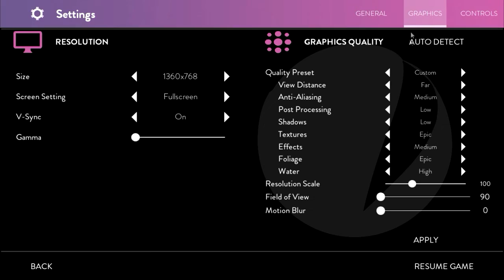Let's Explore Obduction - part 4 - Sorry Performance All Around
Not gonna lie, this ones a bit of a mess. But a very fun and atmospheric mess. First I can't get a point across to save my fucking life, then the game's framerate tries to commit seppuku, and then I can't figure out how to turn the generator on correctly.